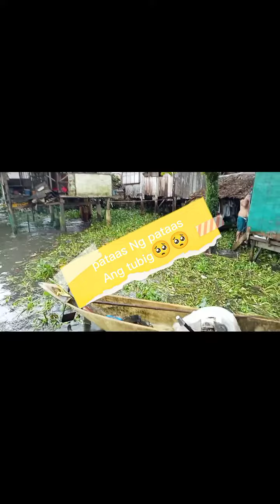Biglang taas Ang tubig!